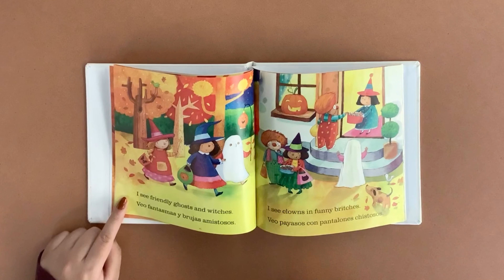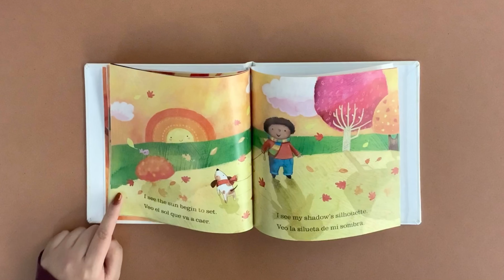Spanish Story Time with the Children’s Department of the Conyers Rockdale Library